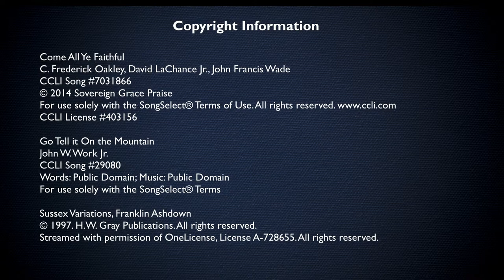Blended Worship Service, December 31st 2023 // First Presbyterian Church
Welcome to worship at First Presbyterian, we're so glad you're here! After the service, feel free to check out the links below for more from FPC.

ORDER OF WORSHIP:
Organ Prelude: "Sussex" Variations
Welcome/Greeting
Hymn: Angels from the Realms of Glory
Emmanuel
Come All Ye Faithful
A Prayer for the New Year
Hymn: What Child is This
Scripture and Sermon
Luke 2:25-32
"Resolving to Live Like Simeon" by Rev. Robin Clardy
Response: Song of Simeon
A Question for a New Year
Offering
Offertory Anthem: What Cheer? Good Cheer!
Closing Worship: Go Tell it on the Mountain
Announcements
Blessing
Organ Postlude: Noel Suisse

COPYRIGHT:
Holy Forever
Brian Johnson, Chris Tomlin, Jason Ingram, Jenn Johnson, Phil WickhamCCLI Song #7201044© 2022 Brian and Jenn Publishing; Capitol CMG Paragon; S. D. G. Publishing; Be Essential Songs; My Magnolia Music; Phil Wickham Music; Simply Global Songs; Bethel Music PublishingFor use solely with the SongSelect® Terms of Use. License #403156

Angels From the Realms of Glory (Emmanuel)
Brenton Brown, Henry Thomas Smart, James Montgomery, Michael Rossback, Paul BalocheCCLI Song #7065163© 2015 Thankyou Music; Integrity Worship Music; Leadworship Songs; Michael Rossback MusicFor use solely with the SongSelect® Terms of Use. License #403156

C. Frederick Oakley, David LaChance Jr., John Francis Wade

Pre-Service Music

Jonathan's Lullaby, Joseph M. Martin
Used with permission under One License, License A-728655

Learning to Walk (Aubrey's Song), Joseph M. Martin

Images used by permission of freebibleimages.org

All Scripture quotations, unless otherwise indicated, are taken from the Holy Bible, New International Version®, NIV®.